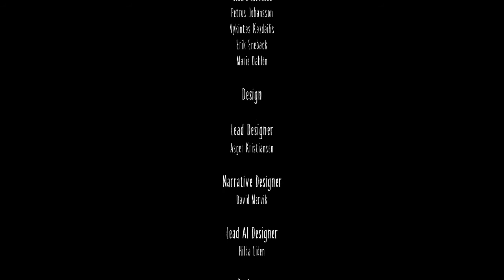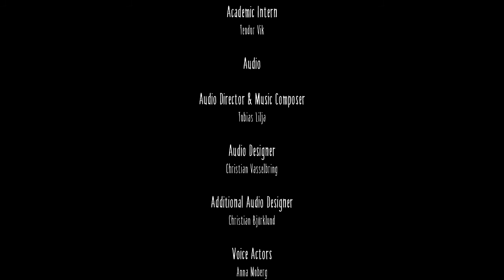Little Nightmares 5º parte Fin: Espejito Espejito Magico.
🐾 En TWITTER 🐾  estaréis al corriente de todas las novedades tanto de los directos como los vídeos que suba :)

🐾 En el DISCORD 🐾 estaré en los directos y podré hablar con todos vosotros !! ven y conoce a mas gatetes y juega con nosotros dentro y fuera de los directos !!

🐾 Mi INSTAGRAM 🐾